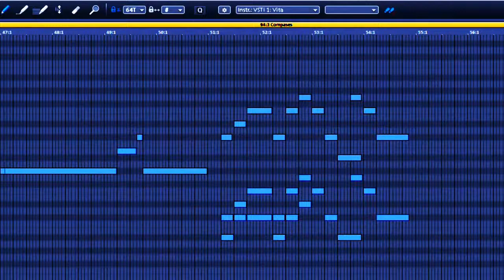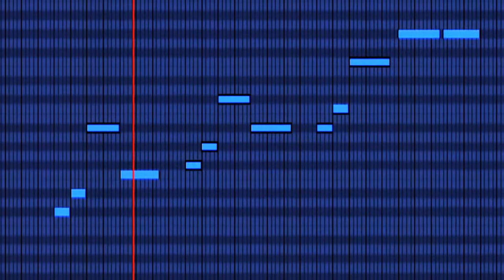Clair de Lune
3º movimento da Suite bergamasque
Versão orquestrada